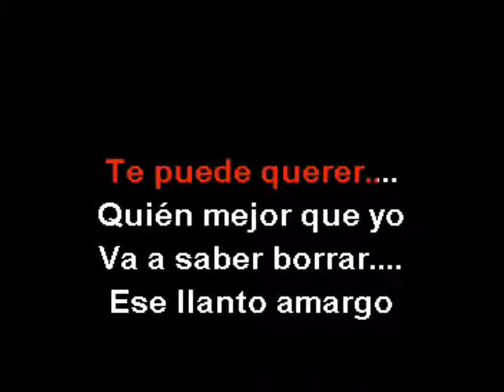Manolo Galván - María Magdalena ( KARAOKE DEMO Nº 01 )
VENTAS  DE VIDEOS KARAOKES:
LUIS LOPEZ
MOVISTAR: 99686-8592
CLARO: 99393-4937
LIMA - PERU

* ABSTENERSE: PERSONAS CURIOSAS QUE NO CONCRETAN LAS COMPRAS